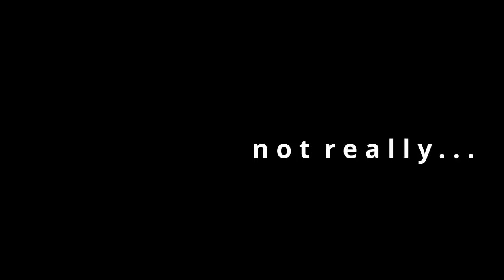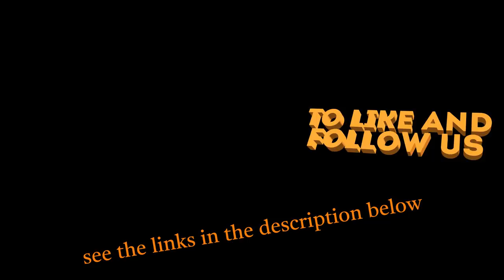L_TASHINA - THE STORY SO FAR... Working as an artist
Have you heard about everything that was recently going on in the "L_TASHINA world"? No? Me neither. So I better watch this to be up to date!!
Life as an artist, ups and downs, the woman and man behind the name L_TASHINA and much more.
You wanna see and hear more? Follow L_TASHINA on Spotify, Instagram, Apple Music and Facebook